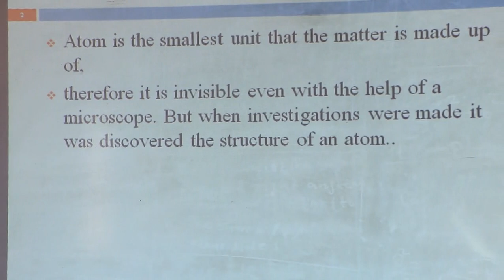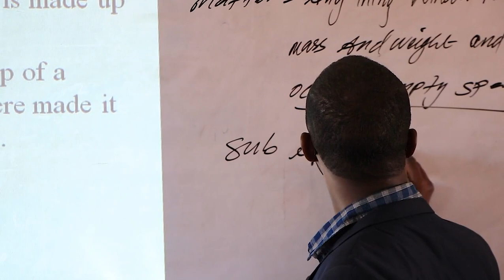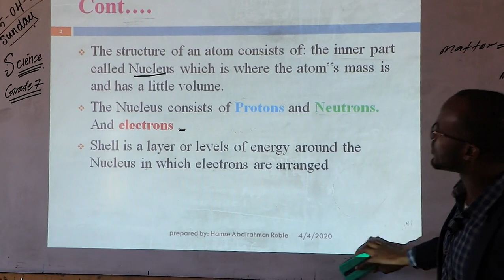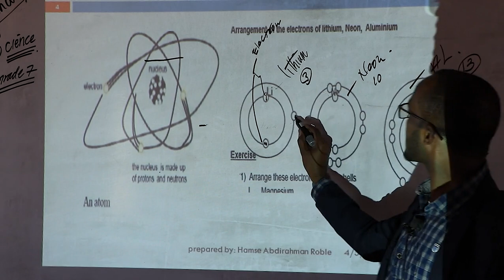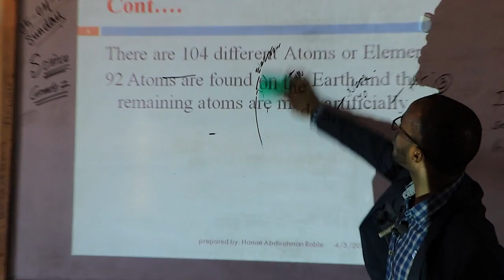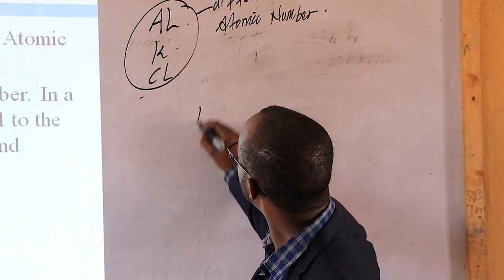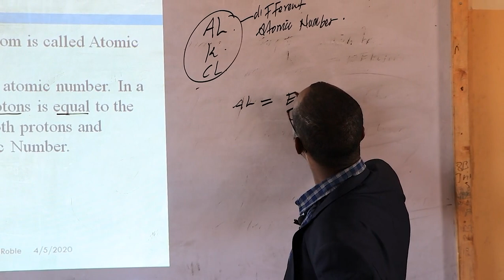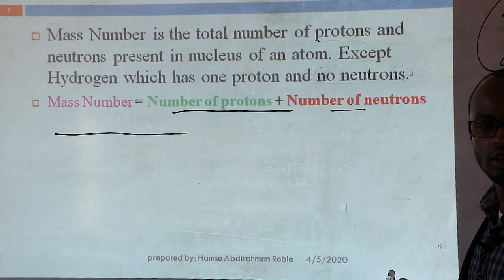1.Science CLASS 7